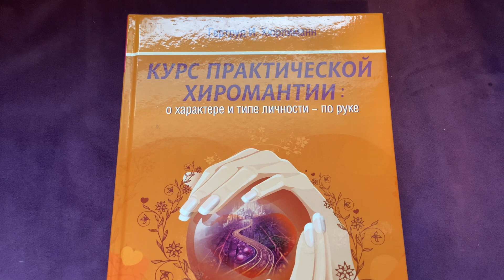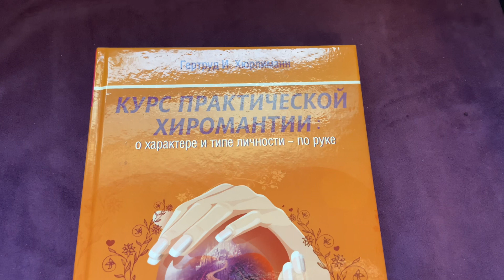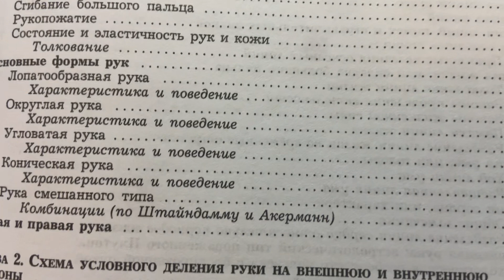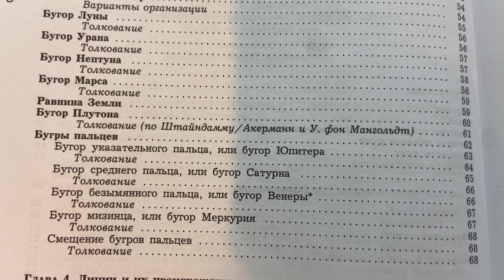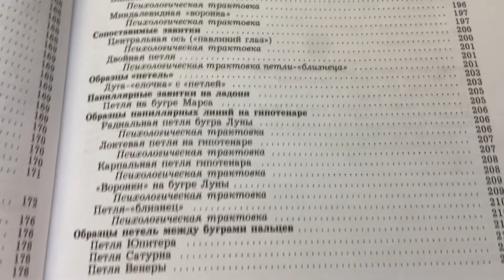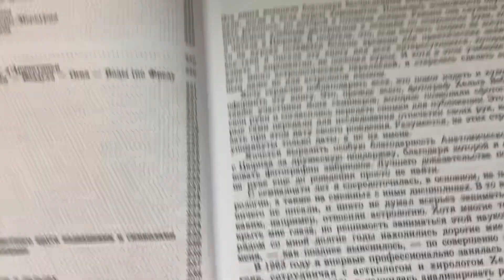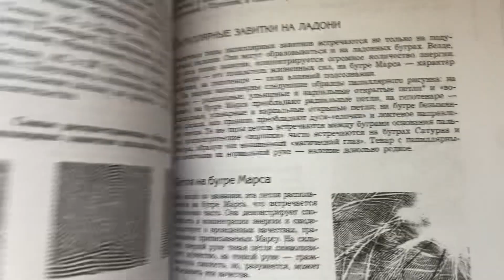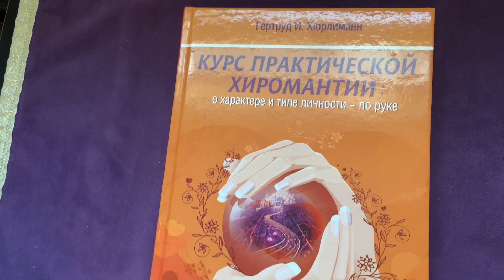Книга курс практической хиромантии Хюрлиманн/ отзыв 🖐🏻🤚🏻